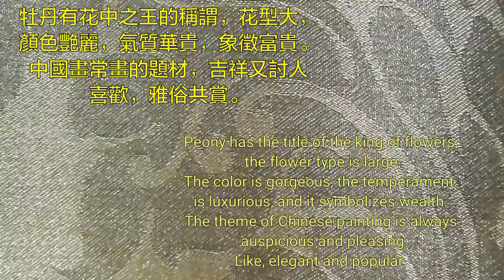牡丹peony flower～现代国画陈铭显 (陳銘顯 ) 写意示范Modern Chinese Painting by Chen Ming--Hsien